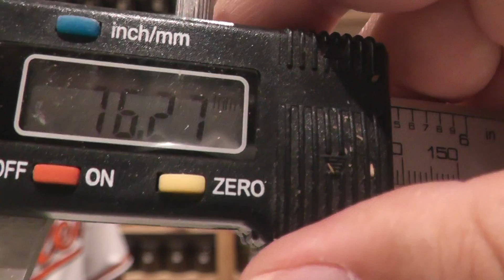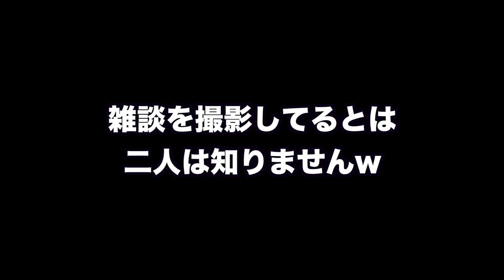【昆虫採集】 化け物クワガタご紹介 【insect collecting】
すんごいクワガタ来ました
アナゴさんのチャンネルはこちら！
Twitterはこちら！